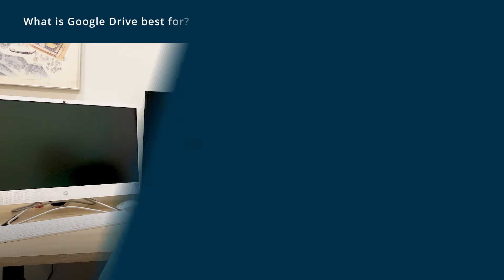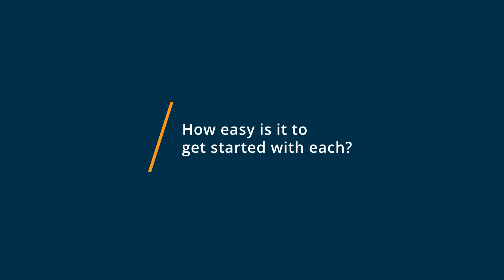Google Drive vs Box: Why I switched from Box to Google Drive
🥊  Considering Google Drive vs Box? See which is better. Google Drive vs Box Comparison: Features, Pricing and Integrations comparison.

💡📘 Interested in Google Drive? Browse Google Drive reviews, pricing and compare with popular alternatives

💡📘 Interested in Box? Browse Box reviews, pricing and compare with popular alternatives

Google Drive Review 2021.

Cloud storage and backup for files, photos, docs, and more.

File sharing platform that allows users to store and share contacts, photos, videos, presentations, recordings and more.

Box Review 2021.

Secure Content and File Sharing. Free Cloud Storage..

Box works in any browser and allows you to easily store and manage all your content online. It also lets you share files instantly and access documents from anywhere. No matter what device you choose, get fast, easy access to documents, project plans, presentations and videos. Always have the latest pitch for your customers, on or offline. Box makes it easy for administrators to maintain a central view of all content and users in their account through a powerful admin console.

0:00 Intro
0:12 What business problems are you solving with Google Drive and Box?
0:39 What is Google Drive best for?
1:13 What is Box best for?
1:41 How easy is it to get started with Google Drive and Box?
2:15 What recommendations do you have for those considering Google Drive and Box?